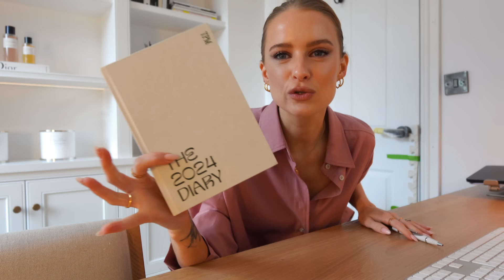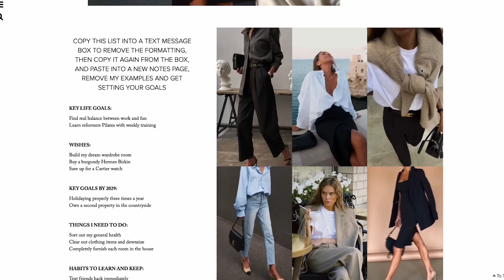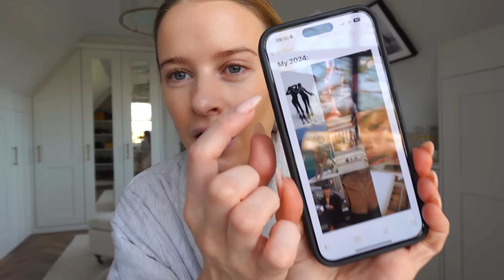A NEW HOUSE, A NEW BIRKIN AND BLOCKING THE HATE | VICTORIA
Happy New Year favourites! Grab a drink, grab a snack and cozy up - the vlogs are back x

Mauve Shirt: Frankie Shop (Previous Season)
Pendant Necklace: Bulgari
ADA Knit
Grey Robe
Leopard Boots: Aquazzura (Previous Season)
White Trousers: N/A
Tweed Blazer: Saint Laurent
Burgundy Jacket: Saint Laurent
Gold Hoops
Grey Knit: Lilysilk *

Valentino Mascara
Redken ABC
Omorovicza Tonic
Caudalie Toner
Cle de Peau Serum Supreme
Cle de Peau Serum
Caudalie Eye Cream
Caudalie Instant Lift * (Gosh I adore this!)
Lumene Moisturiser
St. Tropez Face Tan

🌟 Find Me